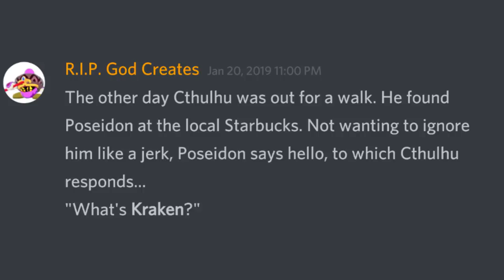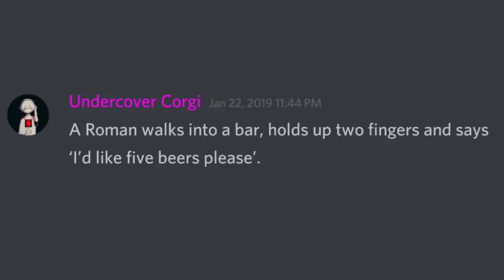Dad Jokes On Discord